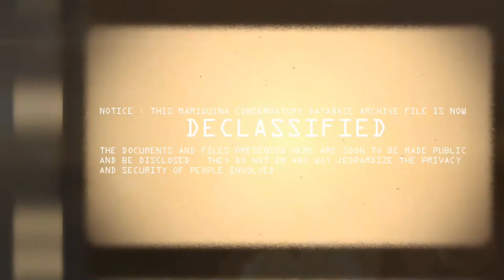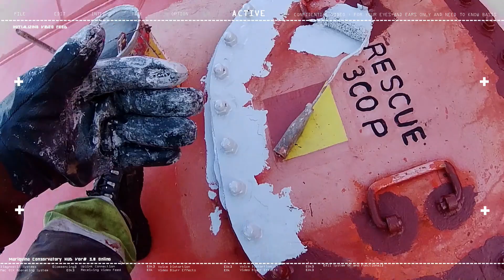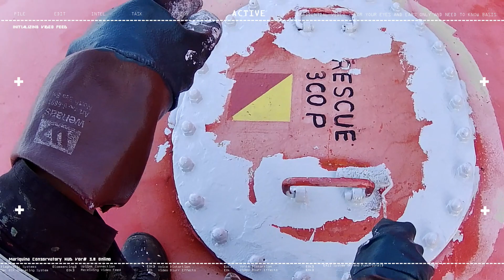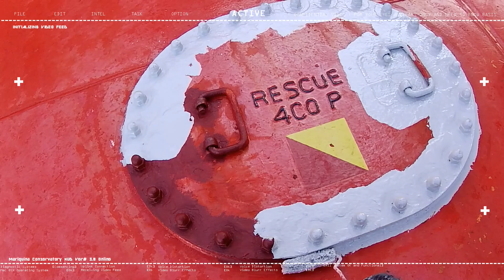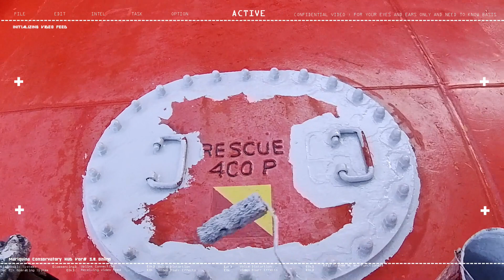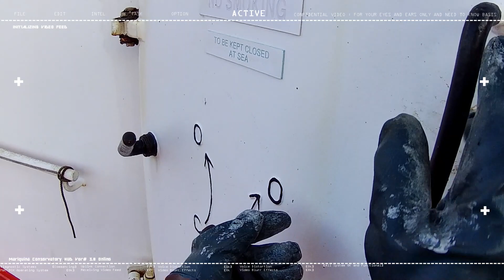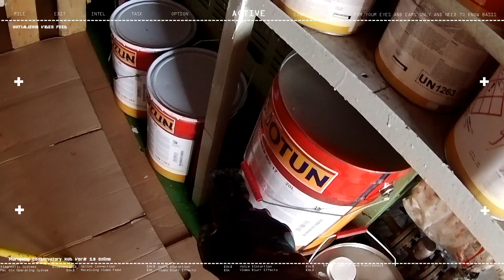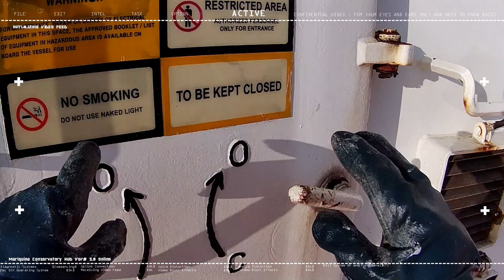Another day on work 80 Days Left on Finish Contract 🇵🇭 seamanvlog 🇵🇭